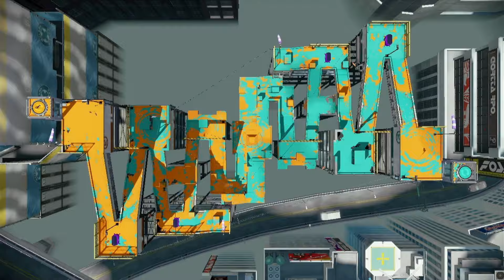Splatoon 1 - Online gameplay on Moray Towers Before Major Shutdown Soon - Episode. 8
In this video, we play on multiple stages (Moray Towers the most) with multiple different weapons to remember good times. Hope you guys enjoyed the episode! If you want to see more of my videos, here's the link to my channel